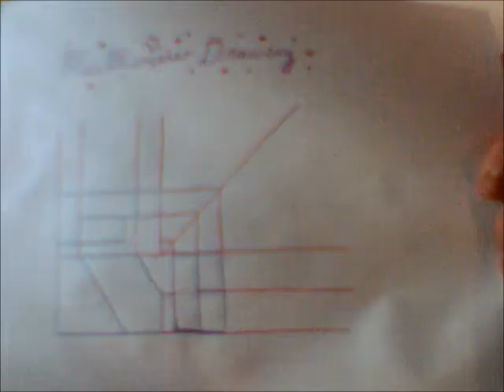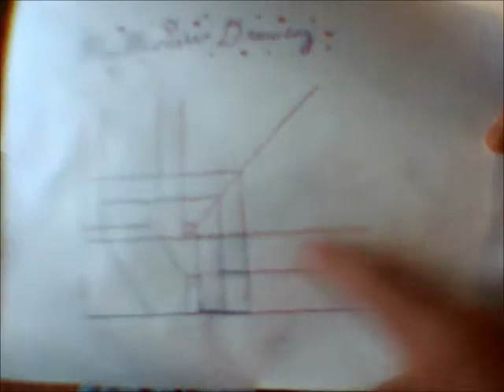David Smith and Dom Silvestro to Ms. Rakow extra credit video on multiview drawings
he really wants an A.